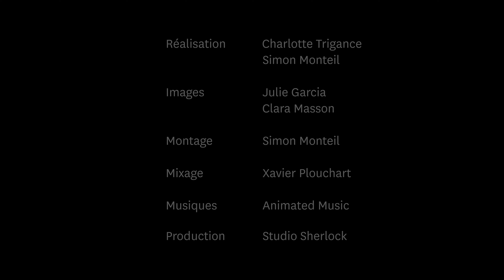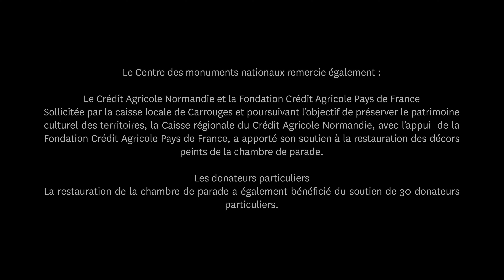Château de Carrouges - La restauration des décors de l'appartement de Parade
Situé au cœur du bocage, dans une zone de marais, le château de Carrouges est édifié à partir du 14ème siècle. L'édifice normand est doté de nombreuses pièces dont la plus belle d'entre elles est certainement la chambre de Parade dite aussi de l’Évêque. Cette chambre, richement décorée, est dotée de nombreuses boiseries sculptées et ornées de décors peints datant du 17ème siècle. Lorsque l'édifice est classé Monument Historique en 1927, la chambre de Parade est dans un état de détérioration avancée. Une restauration des boiseries est amorcée dans les années 60. Les panneaux de bois abîmés sont alors démontés mais le chantier s'arrêtera avant que ceux-ci ne soient restaurés. Il faudra attendre 2022 pour que les travaux de restauration et restitution de ces précieux décors ne soient relancés. Les boiseries sculptées sont alors confiées aux Ateliers de la Chapelle afin d'être restaurées et d'en restituer les lacunes. Les peintures quant à elles sont confiées aux restaurateurs de décors peints afin d'en restituer la splendeur.
Hervé Yannou, administrateur du château, Luc Charbonnier, menuisier - ébéniste et Géraldine Fray, restauratrice de décors peints, nous racontent l'aventure de ce curieux chantier et les techniques de restauration mises en œuvre pour rendre à nouveau accessible aux yeux des visiteurs la plus belle pièce du château.

Réalisation : Simon Monteil, Charlotte Trigance
Images : Julie Garcia, Clara Masson
Montage : Simon Monteil
Mixage : Xavier Plouchart
Production : STUDIO SHERLOCK